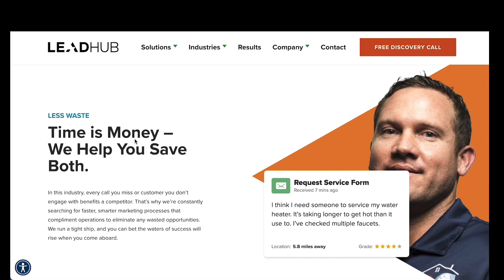Leverage and Compounding | Friday Rant with Austin Linney | Construct your life #653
Ready to supercharge your business and investments? In this episode of Construct Your Life, I’m sharing the secrets of leverage and compounding that have helped me flip the odds in my favor and build wealth over the long haul. Think of it as your personal masterclass on using leverage to ace negotiations and grow your investments. I've got some firsthand stories to show you just how game-changing starting from a position of leverage can be.

We’ll dive into self-funding your ideas, building a killer track record, and nailing those leverage points in any negotiation. For all you young investors out there, remember, starting small and staying consistent is the key. I’ve got practical advice and real-life examples that’ll make you see the massive impact of thinking long-term in your business and investments. Whether you're just getting started or you're already a pro, this episode is packed with tips to set you on the path to lasting success. Tune in and let my wisdom transform your approach to leverage, negotiations, and compounding on your financial journey.

Key Episode Highlights:

1.Leverage in Negotiations:
- It's crucial to enter negotiations with leverage on your side.
- Self-funding your business ideas can save you big time on equity.
- Real-life scenario: How venture capitalists look at risk and equity.

2.Self-Funding Strategies:
- Build a solid track record before you go looking for external funding.
- The perks of selling initial units and snagging patents to up your leverage game.

3.Long-term vs. Short-term Mindsets:
- Insights on the different approaches of long-term and short-term investors.
- Align your investment strategies with your long-term goals.

4.Power of Compounding:
- Starting small and staying consistent can lead to huge returns over time.
-Practical advice for young investors on setting up a consistent savings plan.

5. Actionable Investment Tips:
- Recommendations on where to invest small, regular amounts (think whole life insurance policies, index S&P).
- Real-life example of the impact of consistent investment over 21 years.

to discover how Leadhub can amplify your business growth and success today!